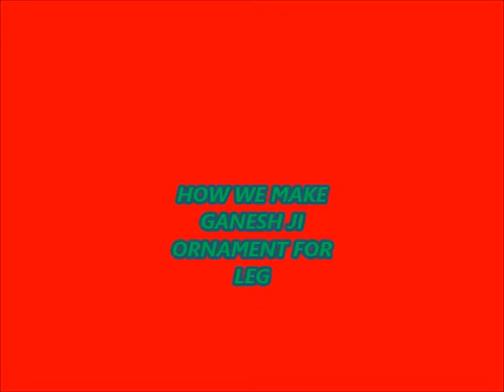how we make Ganeshji ornament/puncha.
how we make leg puncha for ganesh ji.
Make from lesh flower.